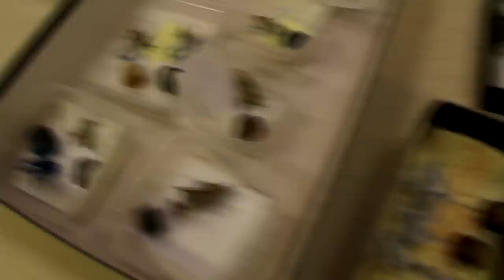STUDIO UPDATE #131 - TITANICUS, NIGHT LORDS, BEAUTIFUL MINIS